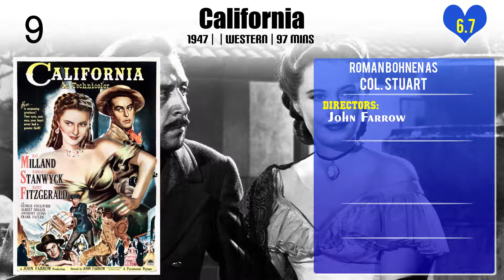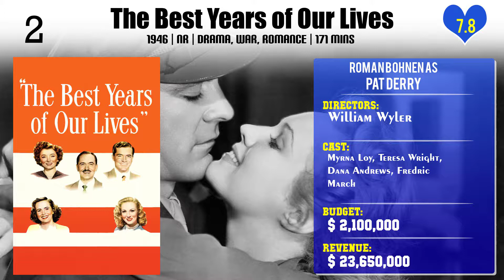Roman Bohnen Top 10 Movies of Roman Bohnen| Best 10 Movies of Roman Bohnen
Top 10 Movies of Roman Bohnen

Find the list of top 10 and best movies by Roman Bohnen
Open Secret
California
Song of Love
Mr. Soft Touch
The Strange Love of Martha Ivers
Brute Force
The Best Years of Our Lives
Miss Susie Slagle's

Pl. Comment down your favorite movie of Roman Bohnen